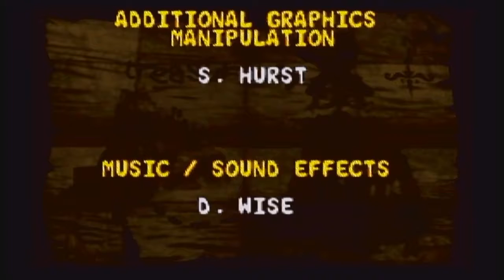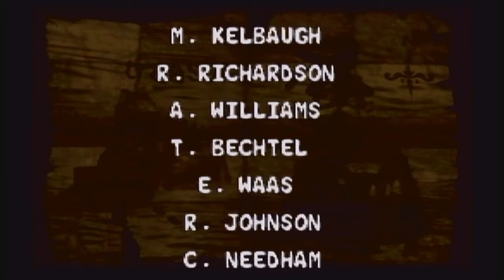FINALE - Donkey Kong Country 2 #33 - Mrkikinit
This is it! Its me or Kaptain K Rule

Keep your notifications on to know when I upload and stream!